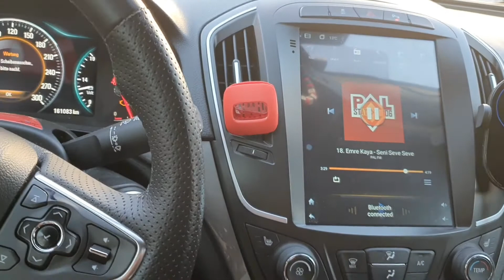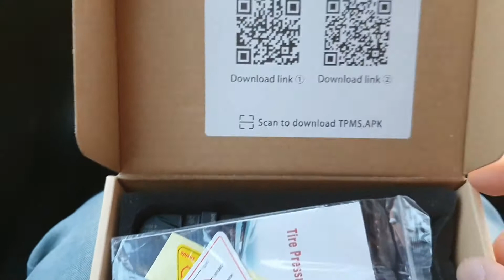Android TPMS Lastik Basınç Sensörü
Lasik icine takilabilen dolayisiyla lastigin sökülmesi fakat en saglam yöntemdir .

Ürün Linki:

€ 22,48  45%OFF | Deelife Android TPMS araba radyo için DVD OYNATICI lastik basıncı izleme sistemi yedek lastik dahili harici sensör USB TPMS